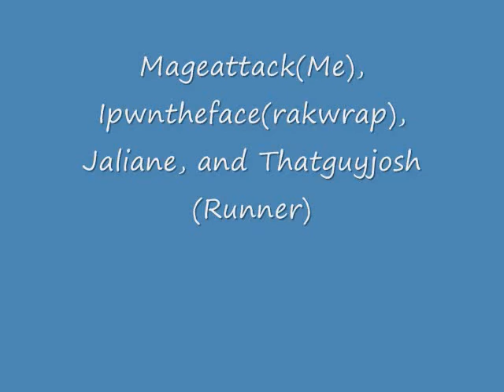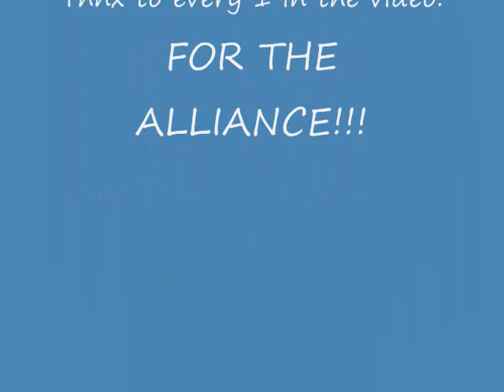Thatguyjosh's giant pull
A giant pull in ZF